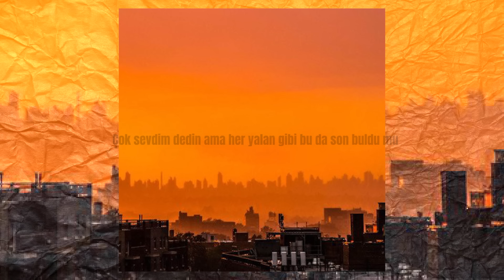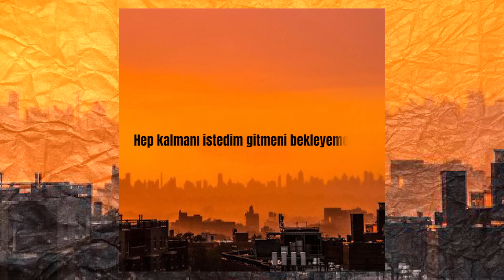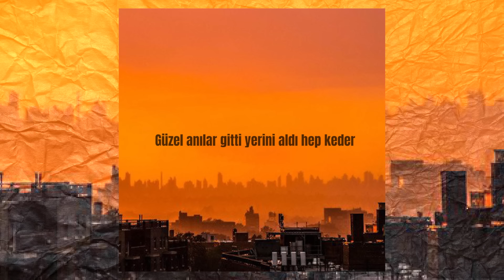Burak Küçükağtaş - Güzel Anılar (Akustik) [Official Lyric Video]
Burak Küçükağtaş'ın, Avrupa Müzik etiketiyle yayımlanan "Güzel Anılar (Akustik)" isimli alternatif müzik türündeki şarkısı, lyric video klibiyle MuzikPlay kanalında!

Mix ve Mastering: Kadim Tekin

Lyrics:
Bilemiyorum gözler yalan söylemez diyorlar
Bence seni tanımıyorlar
Diyemiyorum ben o gözler için kendimi yola attım
Yere yattım ruhumu kapattım

O kararan gözlerin bana düşman oldu mu?
Sevecen gülüşlerin artık durdu mu?
Çok sevdim dedin ama her yalan gibi bu da son buldu mu?
Yoruldun mu, Bana bir sordun mu?
Kahroldun mu, Sen hiç toprak oldun mu?

Bak yine gözlerin oldu şu kalbime dert
Güzel anılar gitti yerini aldı hep keder
Gitmeden önce şu kalbine sor bi neden?
Hep kalmanı istedim gitmeni bekleyemedim

Alamıyorum kendimi senden uzağa gidemiyor gönlüm
Herkese yanıyorken bi’ sana söndüm
Anlayamıyorum o kusurların her birine nası’ kör oldum
Yıllarca sevdin sanıyordum

Dayanamıyorum benden artık uzak olmana
Sarılamıyorum kollarım sana uzansa da
O gece son günümüzmüş gibi bana bakmana biraz darılsam da
Kal gitme, gönlüm inandı masallarına
Hiç durma, anlat alıştım oyunlarına

Gitmeden önce bi kalbine sor bu neden
(Geç kalmanı istedim, gitmemi izleyemedim)